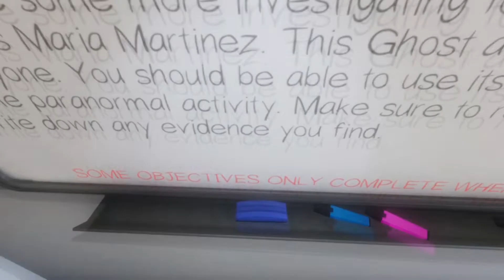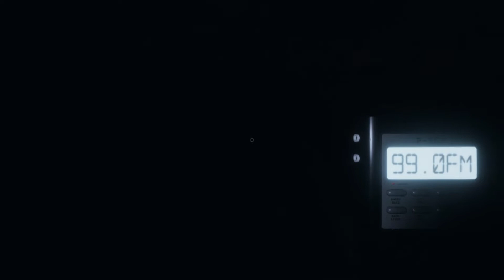The Phasmophobes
Me and the Ouch Couch gang play Phasmophobia and have no idea how to play the game properly so I annoy everyone, John screams like a maniac, and Tyler plays the game without telling us what to do.